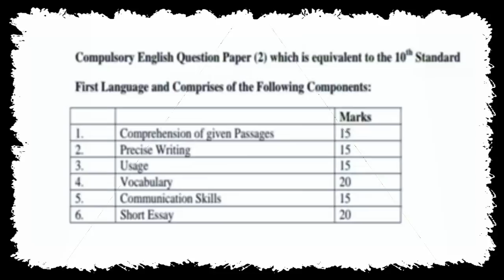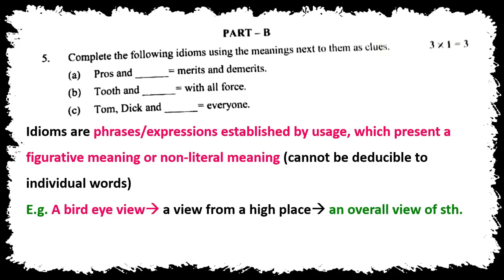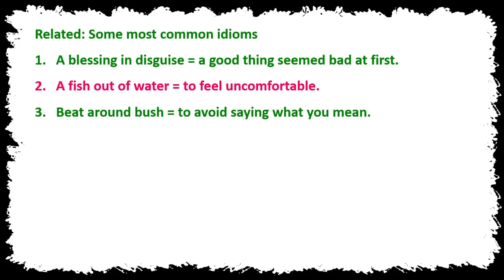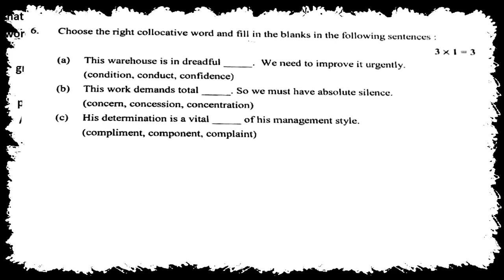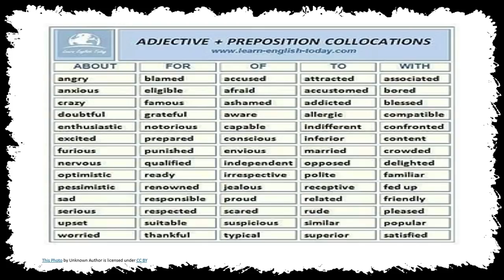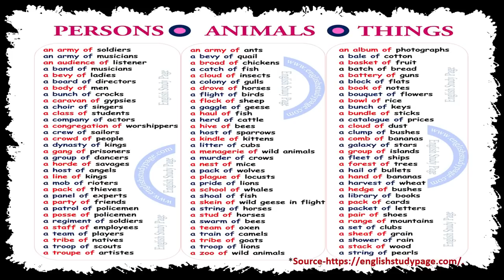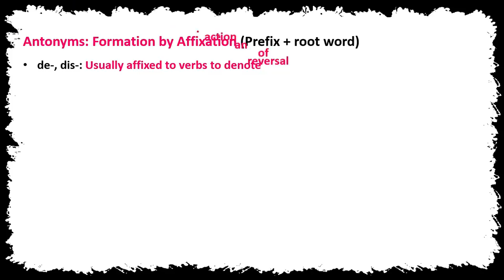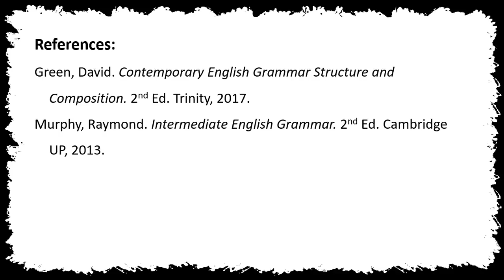Assistant Professor Recruitment 2021: Analysis of Compulsory Paper II-English Part-2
Friends,
This video "Assistant Professor Recruitment 2021: Analysis of Compulsory Paper II-English Part-2" is an attempt to discuss the 'Compulsory Paper-II: English' prescribed in the Competitive exam conducted by Karnataka Examination Authority for the selection of Assistant Professors posts vacant in Karnataka Government First Grade Colleges. Here, I discussed the Part-B of the Paper's previous recruitment exam question paper along with useful related tips. This video is the continuation of my video "Assistant Professor Recruitment 2021: Analysis of Compulsory Paper II-English Part-1", which contains the analysis of PART-A in the question paper.
My other videos discussing the other parts will follow this.

Here is the link to download the PREVIOUS EXAM QUESTION PAPER of COMPULSORY English Paper:

Here is the link to DOWNLOAD the KEA Notification of the recruitment

Vinay M S
Asst Professor of English
Govt First Grade College Siddakatte
Bantwal tq Dakshina Kannada dist
Karnataka-574237